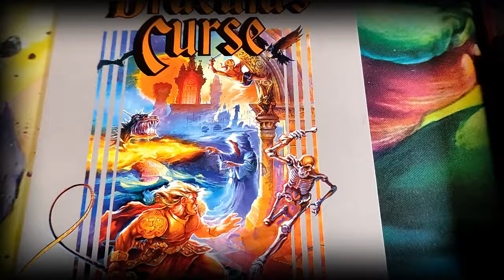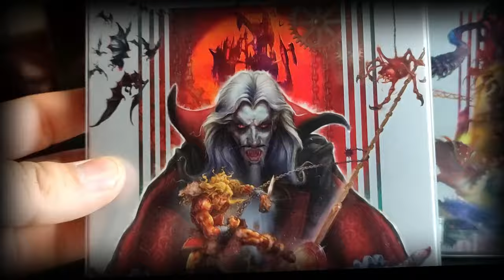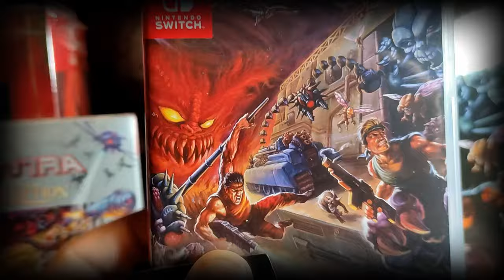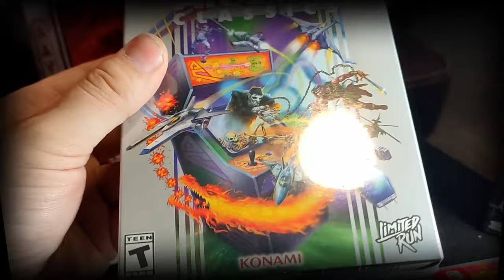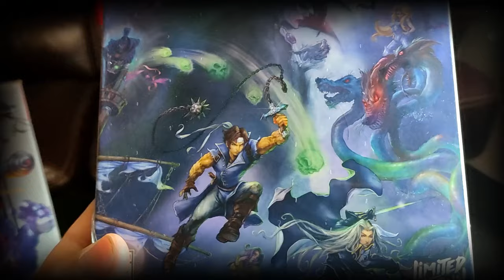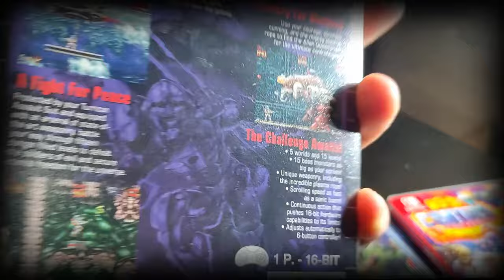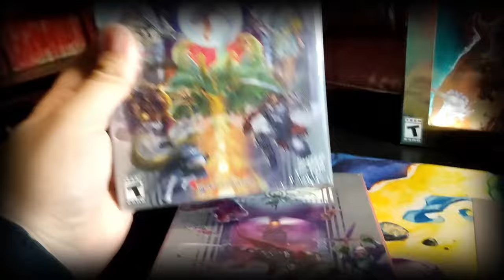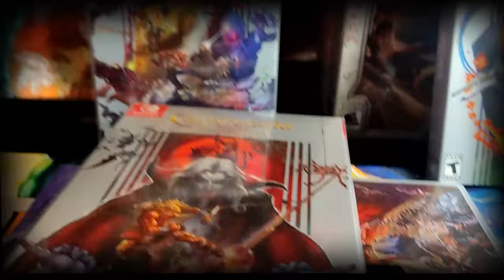Les plus belles couvertures de jeux Nintendo Switch de la collection #1 : les œuvres de Tom Dubois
Aujourd'hui découverte ou redécouverte artistique